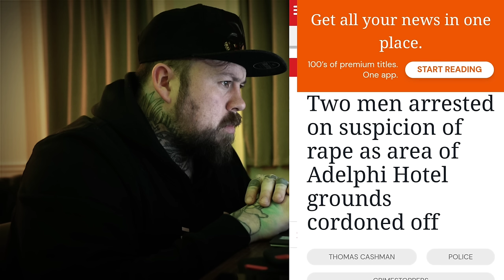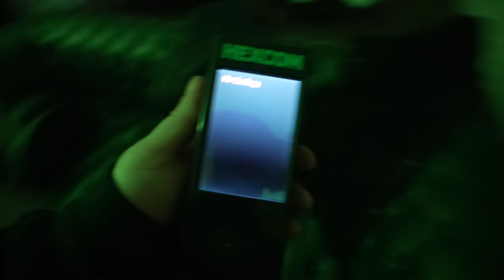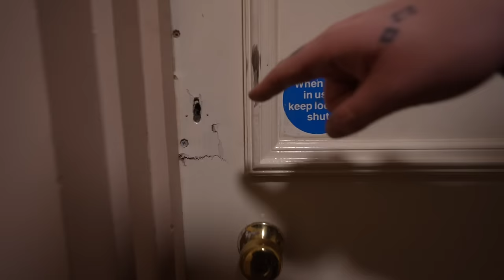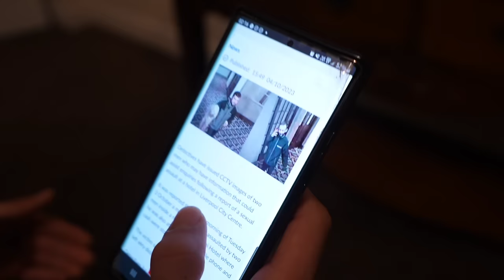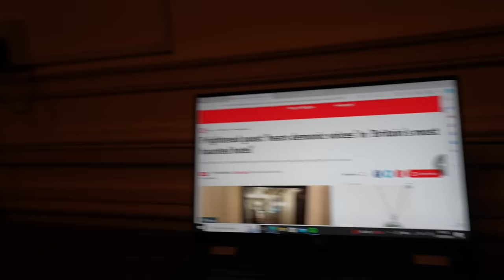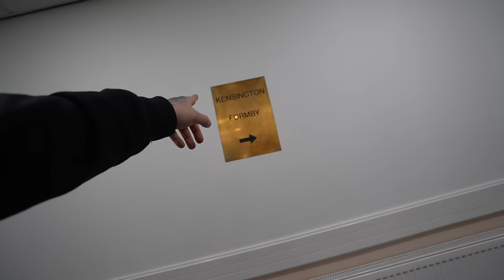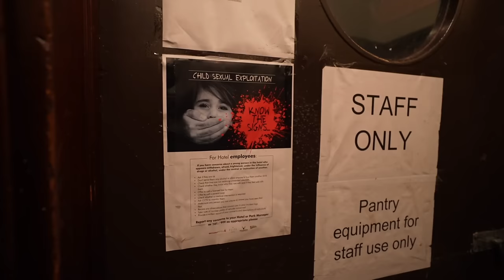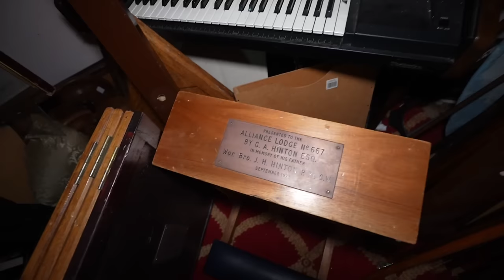Cecil Hotel Is Nothing Compared To The Adelphi Liverpool | HAUNTED HOTEL S01E01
Make sure to grab some of the best merch on YouTube!

🎬Lens main🎬

📸Photo lens📸

🔋Power bank🔋

🚤Underwater drone🚤

⚠️Photography smoke⚠️

The Britannia Adelphi Hotel is in Ranelagh Place, Liverpool city centre, Merseyside, England. The present building is the third hotel on the site, and is recorded in the National Heritage List for England as a designated Grade II listed building.[1] The building is owned and managed by Britannia Hotels. It contains 402 en-suite bedrooms, conference and dining facilities, and a gymnasiumand bathrooms, and broken furniture.[17]

On 10 September 2022, a wardrobe in the Adelphi fell on a 21 year old woman and crushed her to death.[18] The Adelphi is currently under investigation from Liverpool City Council following the incident.[19] On 4 October, the Liverpool Echo revealed that the hotel is also under investigation for an incident that occurred earlier in 2022 in which a guest was injured.[20] The following day Kim Johnson, the Member of Parliament for Liverpool Riverside (the constituency in which the hotel is based), urged Britannia Hotels to 'sell up and move on', describing the hotel as 'a blight on [Liverpool